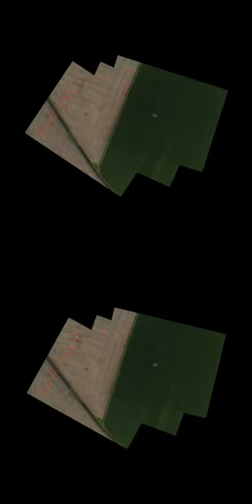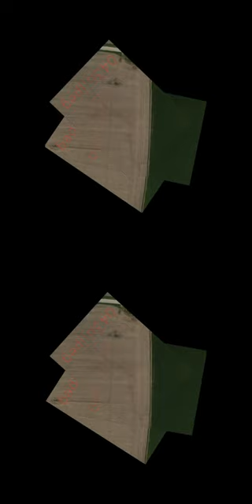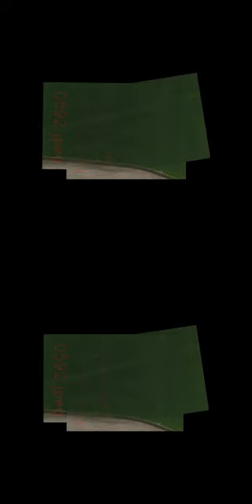mapping & photo stitching 101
I'm trying to track down some stoopid bugs in a photo stitcher I'm working on for a UAV ap.
The s/w is intended to be lightweight rather than producing quality output; it may eventually fly as part of the UAV firmware.
This clip is running at about realtime c.f. the present version of the code installed in a slow desktop, processing 3k by 4k images from the HD.
A severe pounding headache behind the eyes somewhere means I've had to resort to putting small patches side-by-side from diff versions of the s/w to spot what might be going wrong.
Apart from the craziness caused by the hairpin turns at the end of the lawnmower rows, nothing much is jumping out at me.
I'll leave it as an exercise for the gentle reader to decide which version of the s/w (i.e. top or bottom) was expected to cure all the little problems.
NOTE: there are some images in the mix that should not be there. Unfortunately, the relevant GPS unit claims they were taken at the correct altitude, heading and airspeed to qualify as "lawnmowing" imagines; tho they clearly are not.